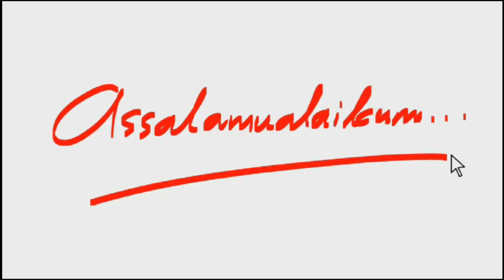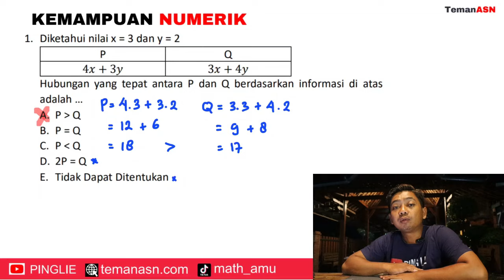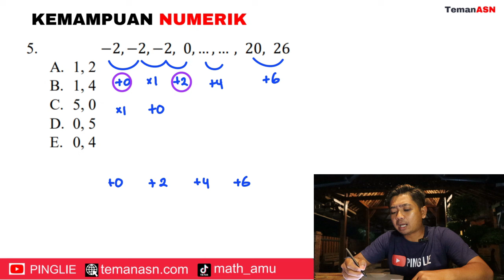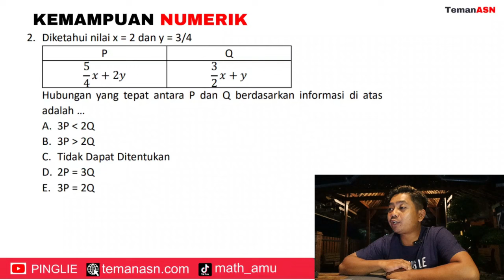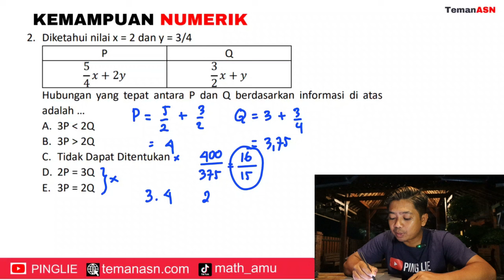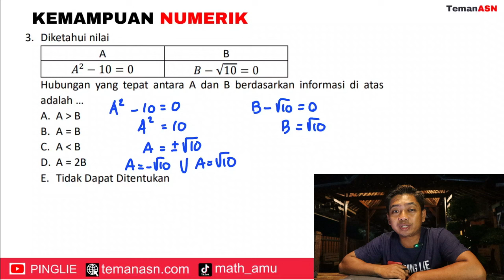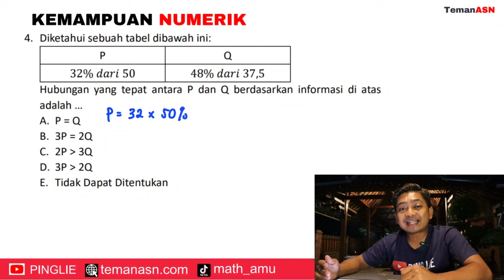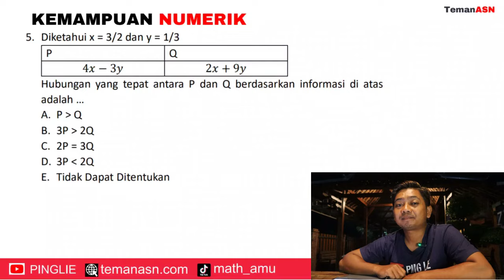PREDIKSI SOAL TIU CPNS PERBANDINGAN KUANTITATIF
Perbandingan Kuantitatif, di video kali ini saya menjelaskan kembali tentang PERBANDINGAN KUANTITATIF yang menurut saya temen2 masih belum memahaminya.
Padahal soal ini soal yang wajib keluar di setiap tes SKD CPNS, apalagi ini adalah bentuk soal perbandingan kuantitatif model terbaru yaitu model tes CPNS tahun 2023. Jadi temen2 wajib untuk memahami penjelasan saya ya..
Untuk memperdalam lagi kemampuan temen2 saya sarankan temen2 join di link yang saya sarankan ini ya.

Buku Drilling Tembus CPNS TERUPDATE!!! Bersama PING LIE X FANDI AP. Dapatkan sekarang juga di Shopee!

Bisa juga lewat TokoPedia!

Yuk traktik kak pinglie Ngopi ya, biar gak oleng☕

KUMPULAN SOAL CPNS TIU ASLI KEMARIN
KUMPULAN SOAL TES TIU CPNS ASLI KEMARIN
SOAL CPNS FR TIU ASLI 2024 TERBARU